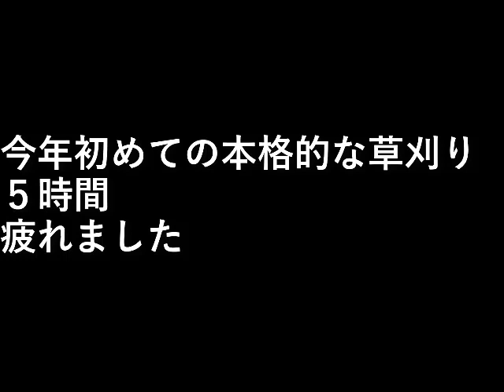草刈り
今年初めての本格的な草刈り。
５時間、疲れました。

設備屋の適当田舎暮らし